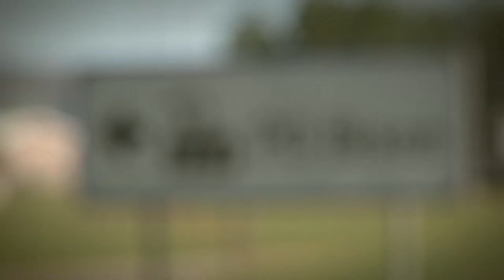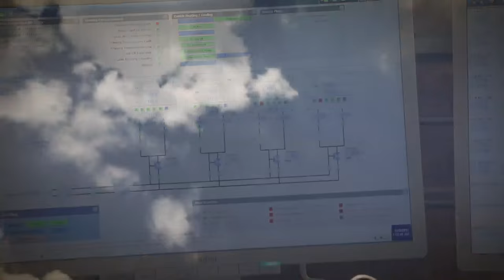PG BISON: a history of more than 100 years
PG BISON

With a history of more than 100 years in the business, PG Bison’s leading brands, state-of-the-art production facilities, sustainably managed resources and unbeatable quality help bring your ideas to life.

Today, PG Bison is fully integrated, with forestry, sawmilling, resin and wood-based panel manufacturing. We optimise our renewable fibre supply at every step. From seedling to finished product, none of this valuable resource is wasted.

We continue to work smarter on how we use our resources, how we run the business, take care of our people, partner with the communities around us and most importantly, how we engage with our customers. All this builds strong brands that are renowned for their consistent quality to give our customers the advantage.

We continuously invest in the industry. Driven by innovation and excellence that is achieved simply, we have a passion for serving our customers better by providing solutions, not just products.

At the core of PG Bison's success lies the drive and dedication of over 1960 employees who share the common vision of building a business that is regarded as one of South Africa's most esteemed industrial companies.

PG Bison is a subsidiary of KAP Industrial Holdings and Level 3 B-BBEE contributor.